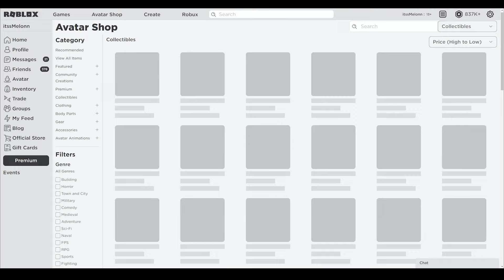King Legacy (AUGUST) CODES *UPDATE!* ALL NEW ROBLOX King Legacy CODES!